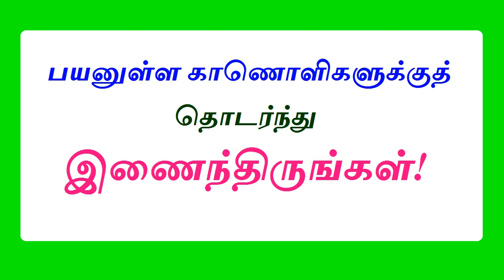பெற்றோர்கள் செய்யும் தவறுகள் என்னென்ன தெரியுமா?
தாம் அனுபவிக்காத எல்லா வசதிகளையும் சந்தோஷசங்களையும் பிள்ளைகள் அடைய வேண்டும் என்று வருமானத்தை மீறி செலவு செய்வது என்பது பெற்றோர்கள் செய்யும் மாபெரும் தவறாகும். @vikatabharathi9169